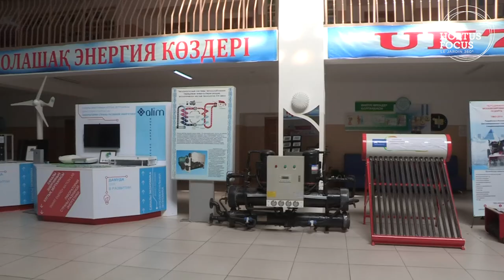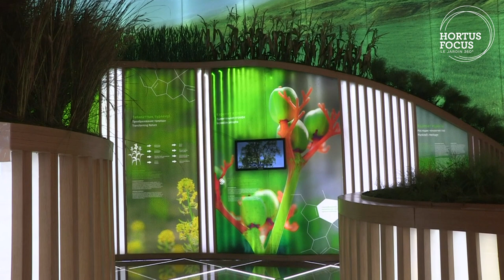Naturbanité : Au Kazakhstan, on tente l'énergie renouvelable